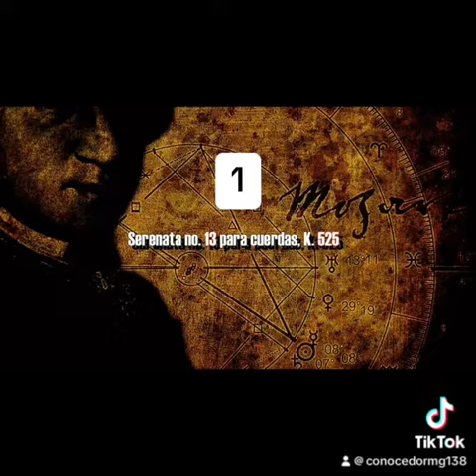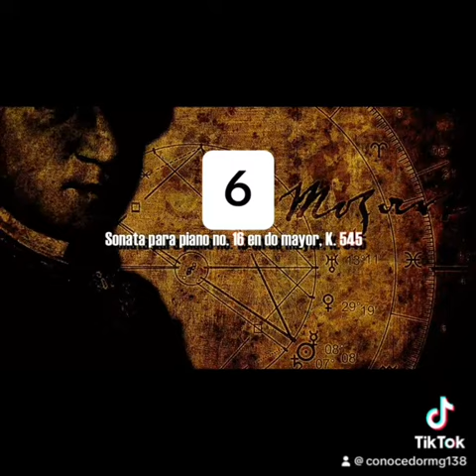Piezas de Mozart que mejorarán tu inteligencia